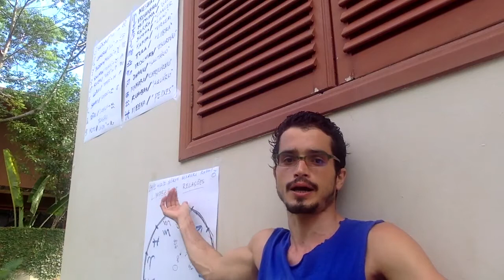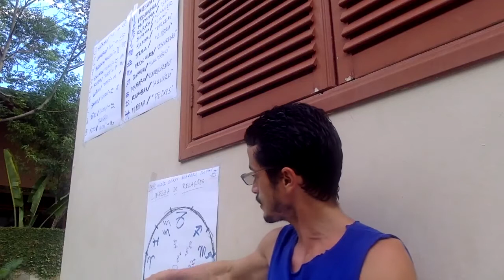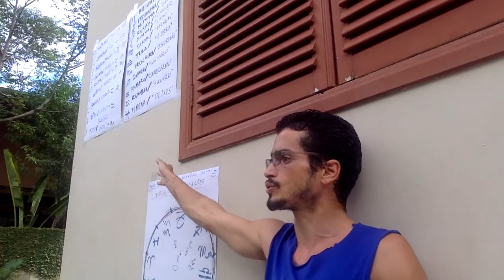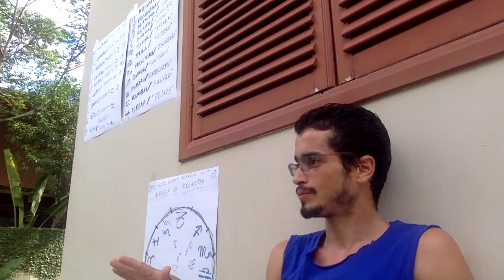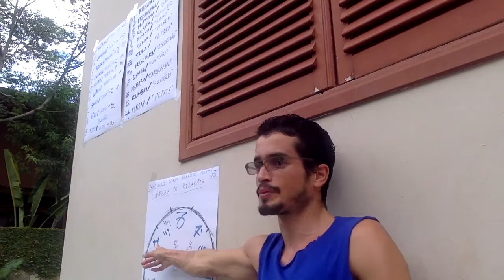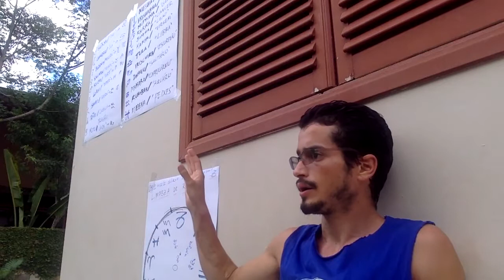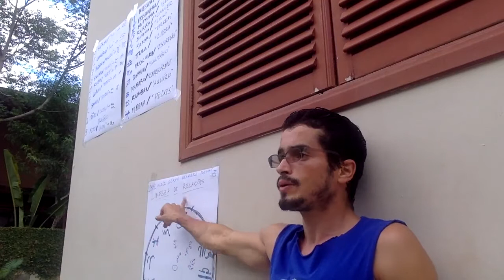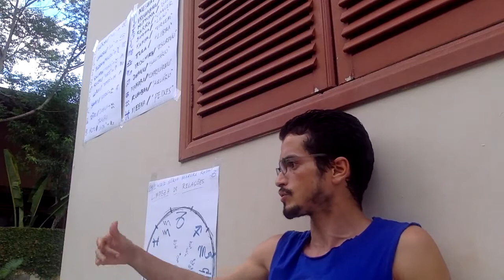Jyotish 2018: Considerações Gerais Fundamentais 00 (JAY NAMASTE 3)